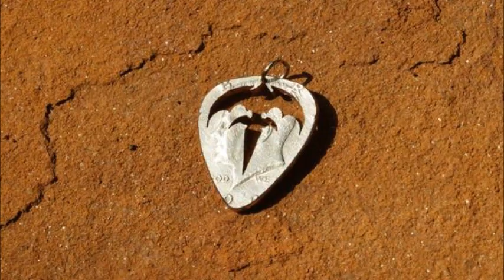La injusticia de Colombia con Queensryche (De metal progresivo a banda de baladas)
Queenryche es una banda muy respetada y apreciada dentro del ambiente del rock y metal, hasta son considerados como una de las bandas mas representativas del metal progresivo, tan vanguardistas como Dream theatre y tan heavy como Iron Maiden, desgraciadamente en Colombia son solamente una banda de baladas.